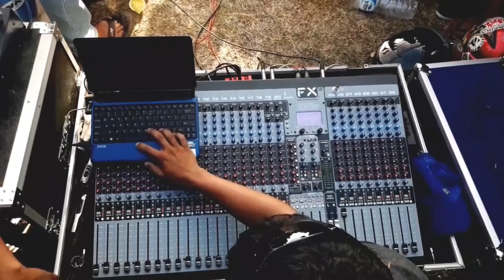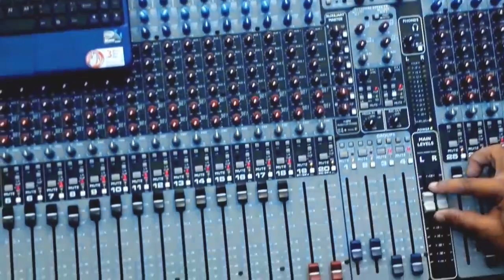Parade Sound System Se Jember Selatan 22 Juli 2018 JESSTAN Community